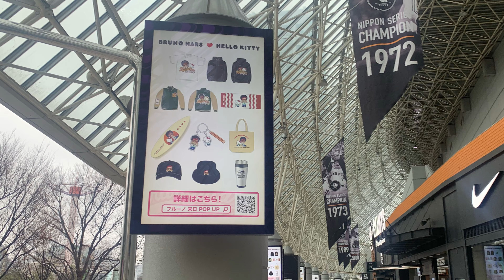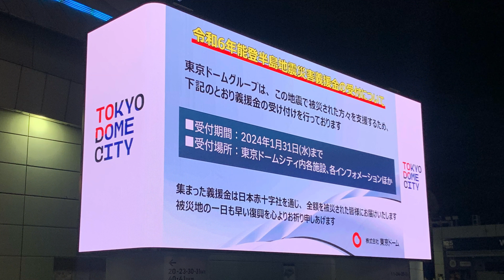Best of Bruno Mars Live at Tokyo Dome DAY7 2024年1月21日 折り畳み傘！ブルーノ・マーズ チケットがVIPか否か！早めに入場！東京ドーム 場外の現地映像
BrunoMars ブルーノ ブルーノマーズ お疲れ様でした！！